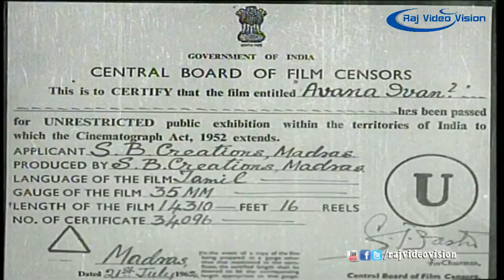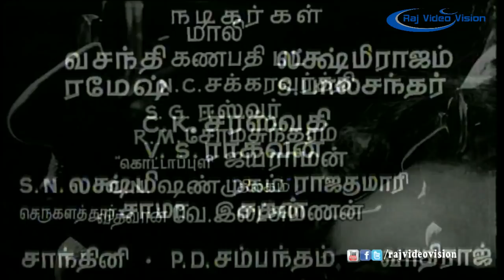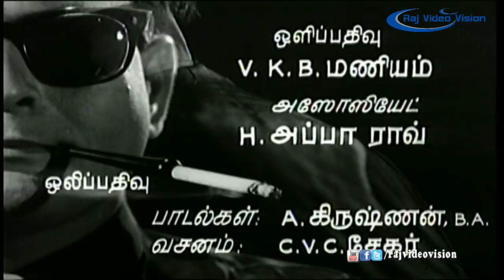Avana Ivan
Directed by S. Balachander
Produced by S. Balachander
Written by S. Balachander
Viduvain K. Lakshmanan
Story by S. Balachander
Based on An American Tragedy